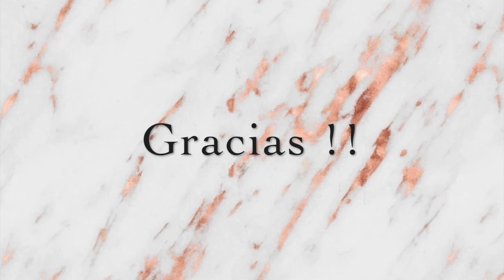Maquillaje inspirado en la bandera Chilena //aficionada nortina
Hola a todes, se acerca septiembre y eso significa … FIESTAS PATRIAS ¡!! Yuuuu!! Así que me inspire en la bandera chile para hacer este maquillaje bastante simple, utilizando principalmente delineadores (gel y líquidos) para recrear los colores patrios. Espero que les guste , y nos vemos en el próximo video.

 Utilizado:

-Lápiz de cejas de Catrice Eyebrow stylist  #035 "Brown eye crown"
-Máscara de cejas de Inglot #03
-Paleta de Wet &wild “Rosé in the air” #758
- Delineador en gel de Inglot #79 rojo
-Delineador de ojos de Nyx retractil watreproof MPE04 "Brown"
-Máscara de pestañas Inglot “Volume &waterproof”
-Cushion foundation Physicians formula “Light/médium”
-Corrector de ojeras de Inglot #96
-Polvo suelto  matificante de Inglot #33
-Delineador liquido de Nyx Vivid brights VBL05 “vivid saphire”
-Delineador liquido de Nyx WLL01 “White”
-Rubor de Inglot
-paleta de Essence "Eye & Face" #02
-Labial de Wet & Wild Megalast Liquid catsuit 925b “Give me mocha”

Gracias !!